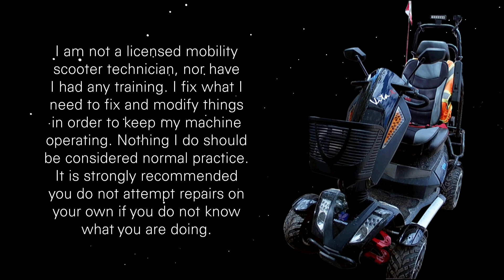Finishing Reassembling The Monster's Rear End and Cleanup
In this video, I finish assembling The Monster's rear end, hook the motor up, then take it outside to wash it, and... oops.

Video capture date: August 18, 2020

CREDITS

INTRO

Intro: "Quick Break Title" intro video - Created on IntroCave.com

EQUIPMENT

Mobility Scooter:
-S12X Vita Monster (by Heartway/TGA/EV Rider)
-Batteries: 2x12V 93Ah
-Full Charge Distance (Summer): about 40 kms - 25 miles
-Full Charge Distance (Winter): about 10 kms - 6 miles (Sometimes Less)
-Max Speed: Just over 20 kms/h - 12 mph

Camera used: EKEN H9

SOFTWARE